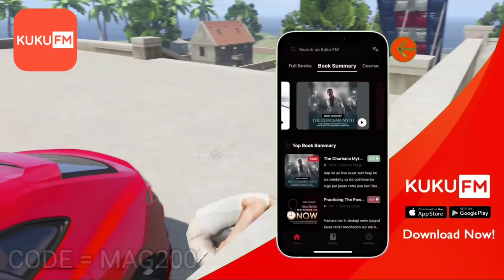Alok And Adam Leaving Clock tower | Gta x Freefire In Telugu | #13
🆔IN GAME MR ABHI ⚡(UID)👉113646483
REGION👉INDIA(♥️)

📱MOBILE👉 POCO X3PRO (128)
EDITING SOFTWARES⚡
🎥VIDEO EDITOR👉KINEMASTER
🔥 THUMBNAIL 👉 PIXELLAB/PICSART

Special thanks to my guild mates ❤️😘🙏